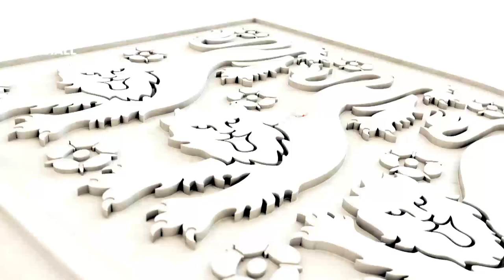Leighton Baines | Press Pass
Leighton Baines gives his views on his selection for the Fifa World Cup in Brazil, shows praise to Luke Shaw and speaks about the strength of the English defense.